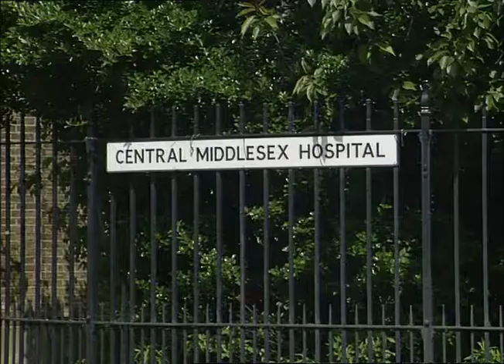TN-92-048-042.m4v | Thames News Archive Footage